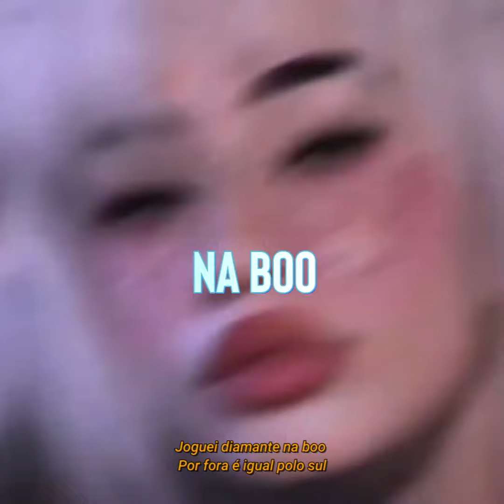Royal Salute 🥃 - Iceboy999, Delaila Matta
Voz: Iceboy, Delaila Matta (@icebbooy @delailamatta)
Supervisão Técnica: Indie Space (@indiespacemusic)

Joguei diamante na boo
Por fora é igual polo sul
Por dentro com Royal Salute
Nossa sintonia fora do comum

Dando perdido nas tuas amigas
Fazendo de tudo pra ficar comigo
Pra essas mina falsa, eu nem ligo
Hoje eu tô em slow down
E eu não ligo pros meus inimigos

Seja bem-vinda a Iceland
Ela se perde no Iceworld
Enquanto ela bebe um double cup
Enquanto ela desce, fazendo twerk

Shawty bonita como um talismã
Agora eu tô no pique Jackie Chan
Fodendo com ela até de manhã

Sei que quando cê vem tudo fica azul
Vem cá mais um copo de Royal Salute
Viagem de última hora

Nós dois gastando tudo no Sul
Cê me pede mais Royal Salute
Cê me fala vem cá my boo
Igual a você nunca vi nenhum, baby

Sei que você pede demais
Mas cê pode

Mas cê pode

Vou te dar tudo que cê quiser
Deixa aqui com sua mulher
Te encher com roupa do jacaré
Só quero ver Jordan no seu pé

Baby fala pra mim
Tudo que cê nunca me disse
Tudo nosso sempre coincide

Vou te dar a sua empresa de moda
Eu vou te encher todinho de jóia

Naquele quarto escuro
Vendo tudo
Só não vejo a hora

Cê me olha, tô contando nossas notas
Sebe que eu não gosto de esperar
Então não demora